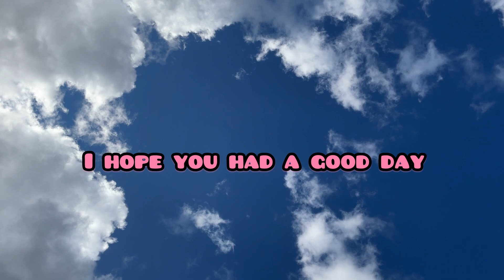My garlic didn’t grow!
Well I was a little discouraged because my garlic crop failed this year. But its a learning curve. I doubt the rest of the cloves will grow but I planted them just to see. no point saving them. I started onions inside and they did not germinate. So I have started the rest outside. If I have no luck I think ill put it down to a bad batch and bad set up and do better next year. In the mean time I can always go buy some seedling from the local nursery. I found mini hyacinths growing in the backyard so I have dug them up and will find a home for them one day, for now they can stay in the cold frame. My batterie died so I didnt get to film the rest of my work but took some photos. This is the life of a blogger/content creator. Oh well, deep breath and forward I go. I hope you had a good day.
Thank you for taking the time to watch my upload!
Using software/apps: Adobe Express, Inshot, MetaAI.